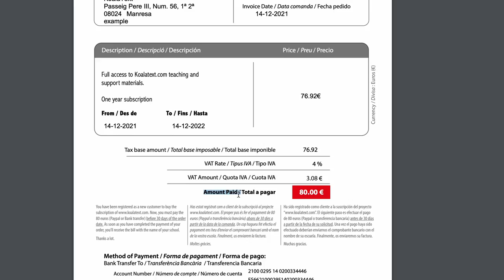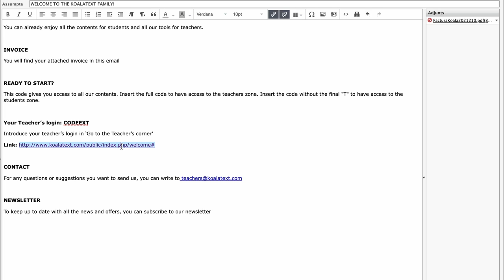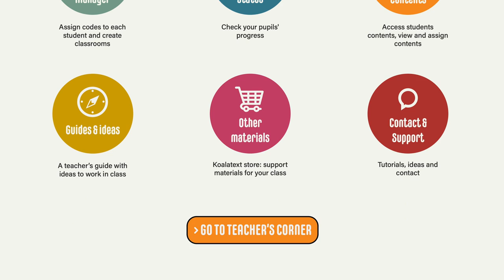How to Renew?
Tutorials of section Manage your account of the website koalatext.com